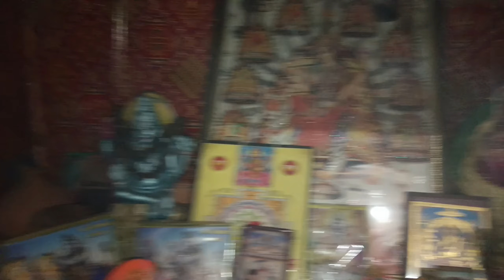Mahashivratri ke din hua havan laddu gopal ke lya#kanhakilifestyle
देखिएहमनेकैसेमनाए महाशिवरात्रि लड्डू गोपाल शृंगारशिव रूप में
महाशिवरात्रि पर लड्डू गोपाल का सिंगर कैसे करें लड्डू
लड्डू गोपाल का शिव रूप में
महाशिवरात्रि पर लड्डू गोपाल की सेवाकैसे करें
लड्डू गोपाल को महाशिवरात्रि किन किन चीजों का भोग लगे
लड्डू गोपाल सरल पूजाविधि
महाशिवरात्रि सरल पूजाविधि
kanhakilifestyle